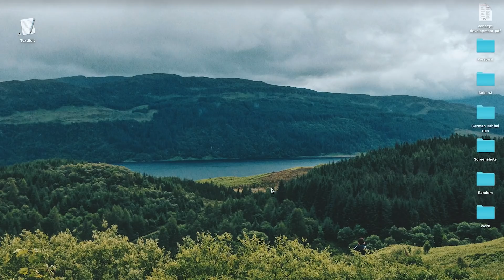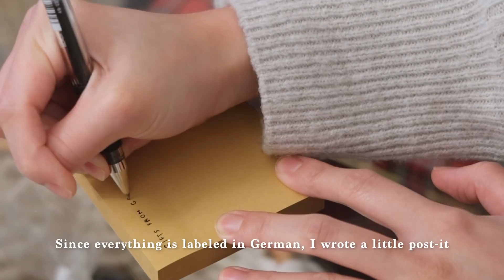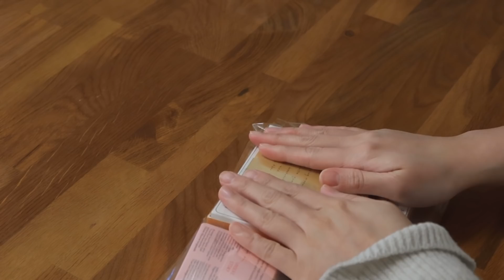Cutting his hair & making chocolate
camera: canon g7x mark iii // iphone 11 pro
editing software: adobe premiere pro 2021
digital art/graphics: ipad air 4th gen + procreate 5

emma emma - eric andrew taylor
scherzetto - ziv moran
arrow flies - paper planes
so in love with you - pete james johnson